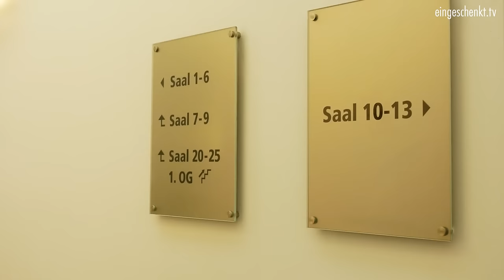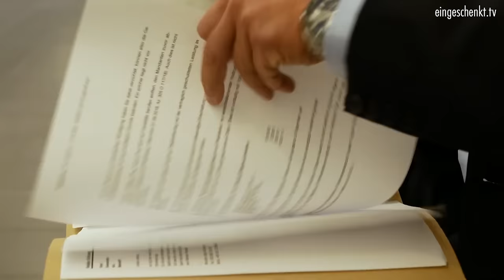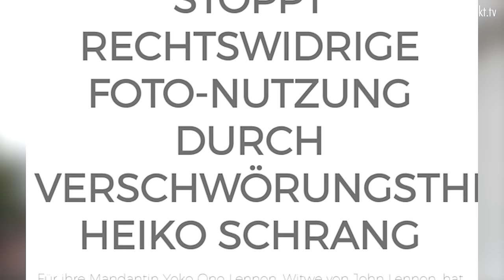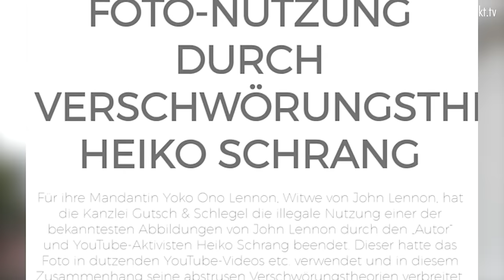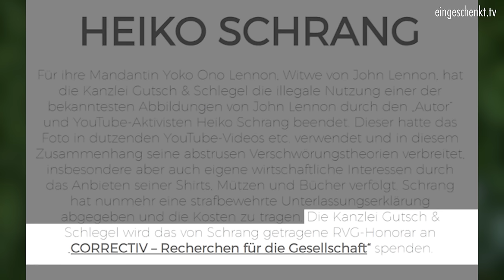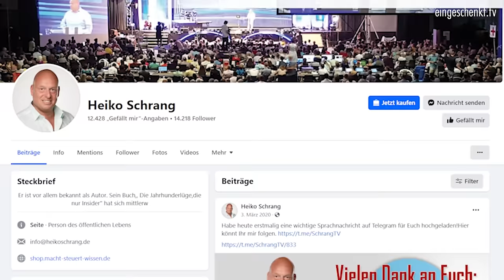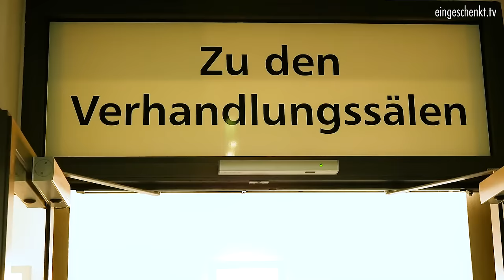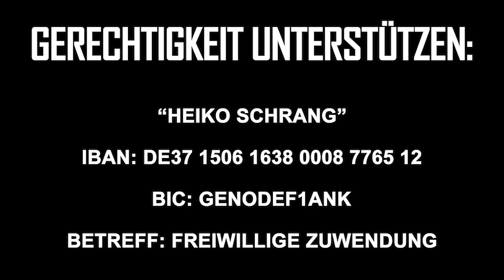SKANDAL: Weltstar verklagt Freidenker!! Das unfassbare Urteil!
Vielen Dank für eure Hilfe!! ▶ Heiko Schrang IBAN: DE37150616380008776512 BIC: GENODEF1ANK
Vielen Dank an das Team von eingeschenkt.tv für die professionelle Berichterstattung.

BITCOIN: bc1qdj5cm8leqgzv24d0mwc7wgzcer2f5svgx7d4sq

(WERBUNG)